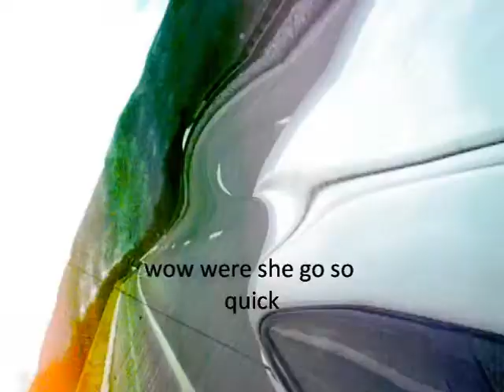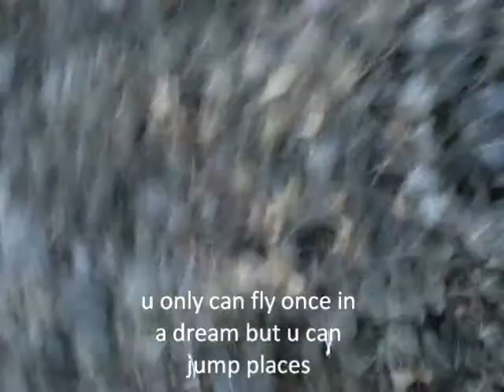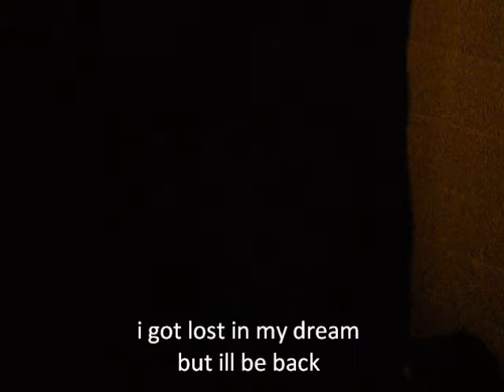Dreamer boy part 2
dreamer boy part 2 is after the cartoonish part 1 were im me in the dream and i learn how to fly and chill wit hot girls and get stuck and try to wake up